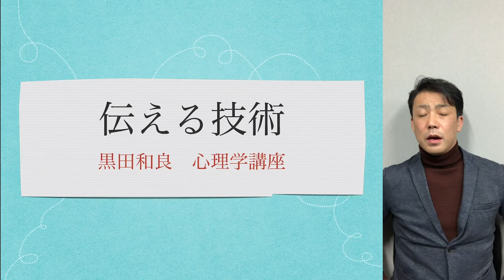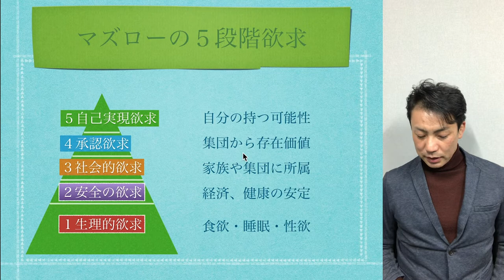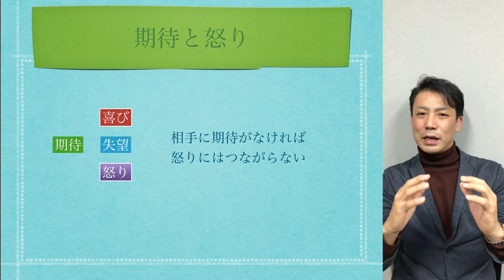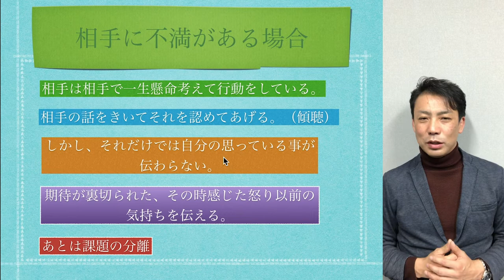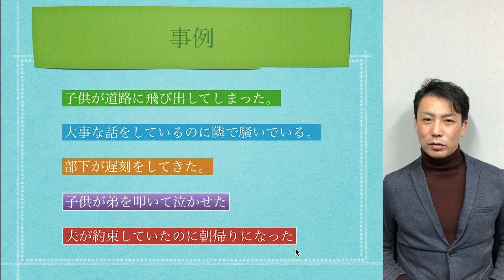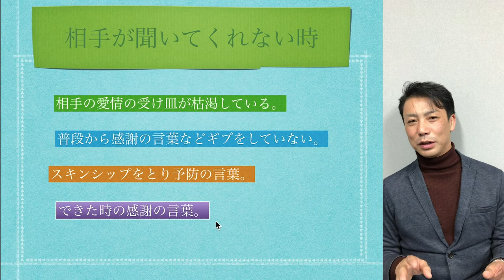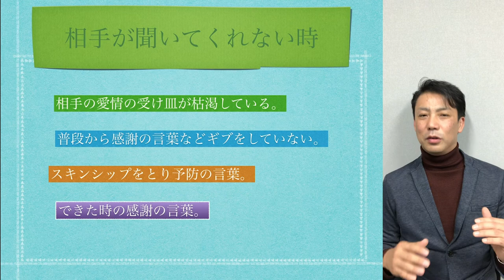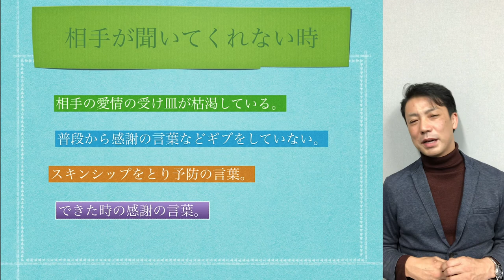【心理学講座】伝える技術 共感して想いを伝える。マズローの５段階欲求 phycology Maslow's hierarchy of needs How to comunicate.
心理学を習ってから
僕が非常に苦しんだのは
相手の気持ちに立ってわかり過ぎてしまい
言いたいことがなかなか言えなくなってしまった事です
勿論伝える技術も学んでいましたが
ためるクセがついてしまいました
ちゃんと思った事は相手に伝える
それは相手の為だったりします。
人間が欲している自己重要感
これがいかに大切かを
マズローの５段階欲求とともに解説しました。

「言いづらいこと」を、サラリと伝える技術 (単行本)
これはまさに相手の話をきいて共感して伝える！事例がいっぱいで
わかりやすい！

【心理学講座】伝える技術　共感して想いを伝える。マズローの５段階欲求
phycology Maslow's hierarchy of needs　How to comunicate.